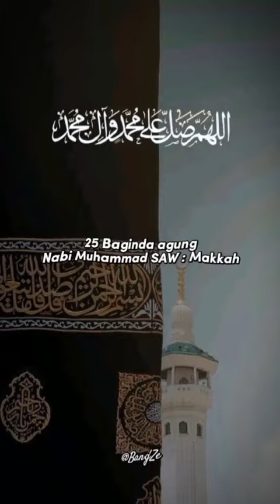negeri para asal nabi semoga yang like dan subscribe masuk surga amim